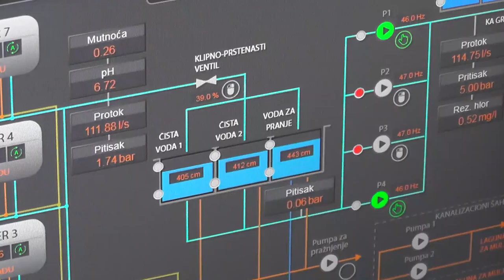USKORO SOLARNA ELEKTRANA VODOVODA U BERILOVCU